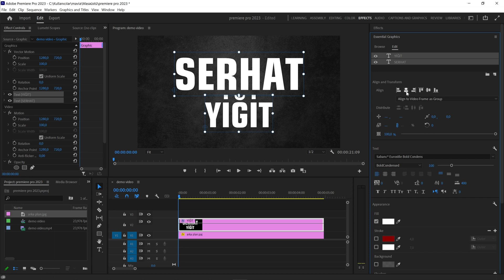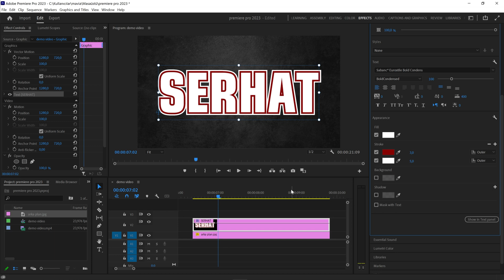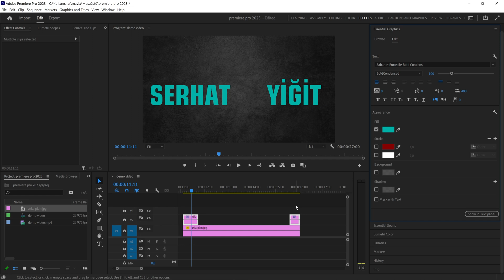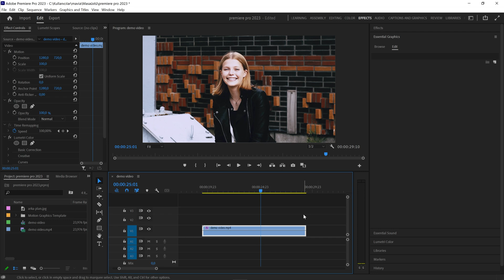Premiere Pro 2023 | Yeni Gelen Özellikler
Herkese selamlar; Premiere Pro 2023'e yeni gelen özellikleri izleyebilirsiniz.

İyi seyirler.